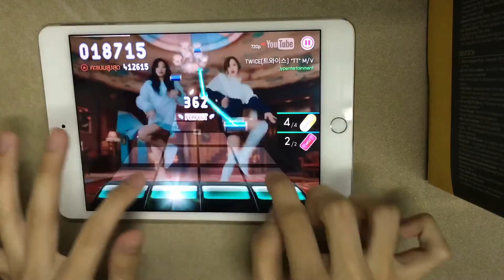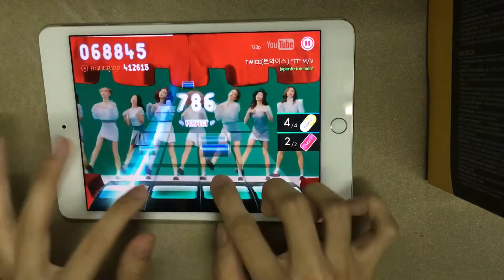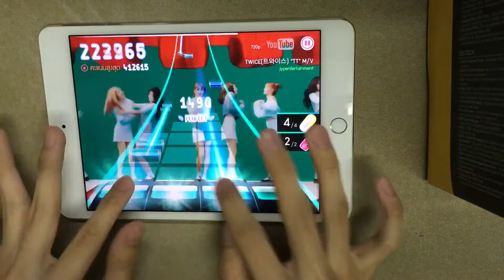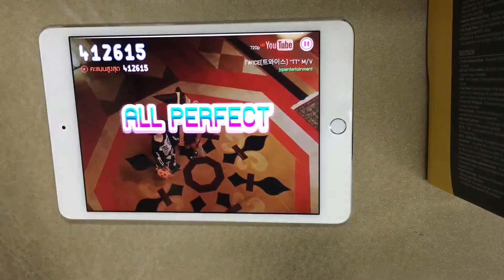[Thapster TV] TT - TWICE (All Perfect)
Thapster TV (Expert 6-star)
TT - TWICE
Speed - 4.0
Level Designer - GameOver